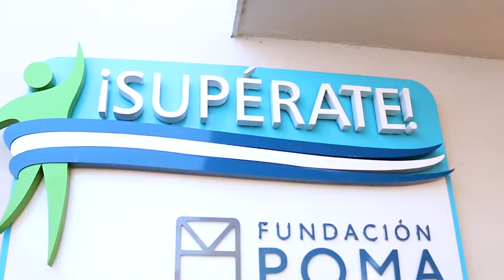Supérate - Feria de Logros 2017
Como Fundación POMA estamos muy felices del excelente desempeño que todos los estudiantes del Centro ¡Supérate! Fundación Poma mostraron durante la Feria de Logros 2017.

Confiamos en que ellos se conviertan en agentes de cambio que impacten de manera positiva nuestro país.